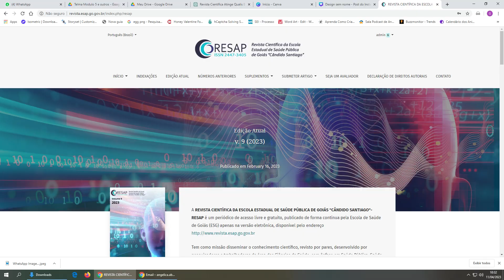Vídeo Institucional da Escola de Saúde - Secretaria de Estado da Saúde de Goiás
Escola de Saúde de Goiás.

Quem somos, nossa missão e a quem nos dedicamos.